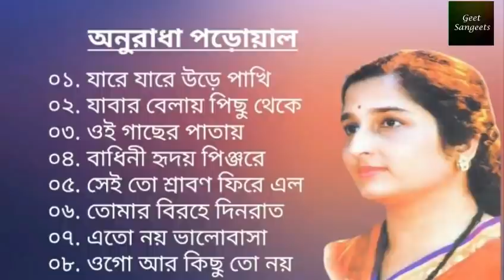বেস্ট অফ অনুরাধা পাড়োয়াল || Best Of Anuradha Paudwal | অনুরাধা পাড়োয়ালের জনপ্রিয় বাংলা গানগুলো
বেস্ট অফ অনুরাধা পাড়োয়াল || Best Of Anuradha Paudwal | অনুরাধা পাড়োয়ালের জনপ্রিয় বাংলা গানগুলো | Old song